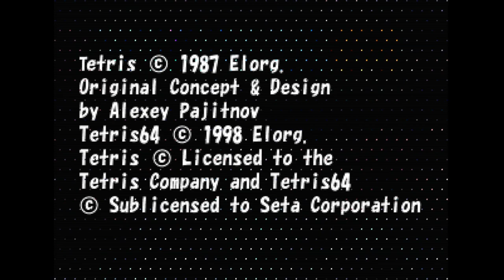Tetris 64 - Nintendo 64 - Intro & Title Screen